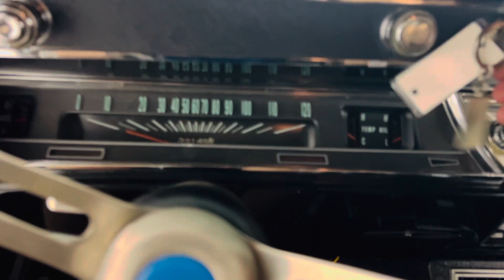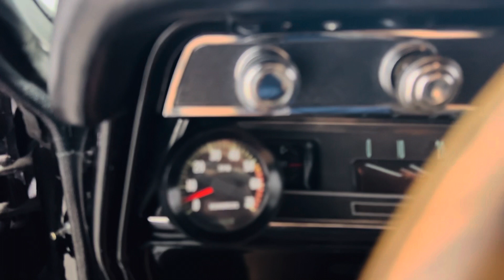1967 Chevelle SS